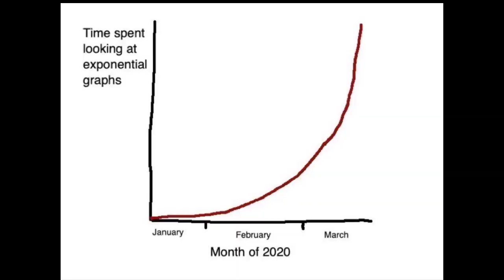Highlights from Our First Month in Corona Virus Isolation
Included a couple of technical geek videos, which have been a big part of my life transitioning to teaching online.  But also some nice family moments.  Very fortunate to have everyone together, healthy, safe, and mostly productive during the day.